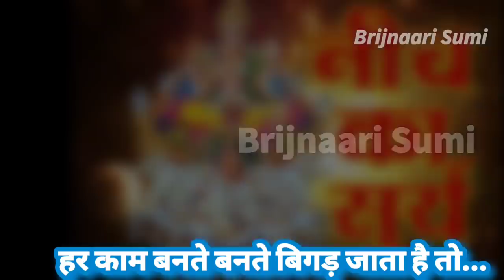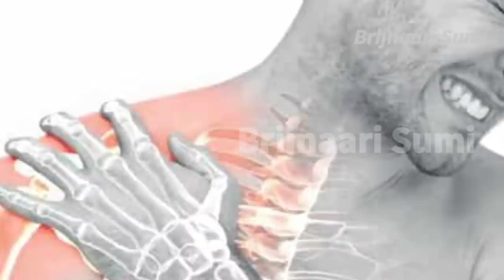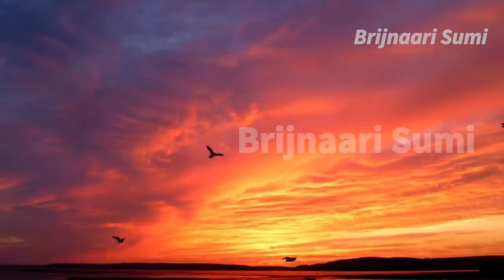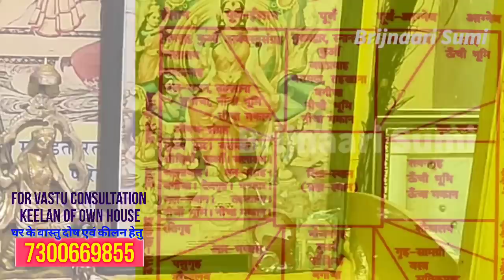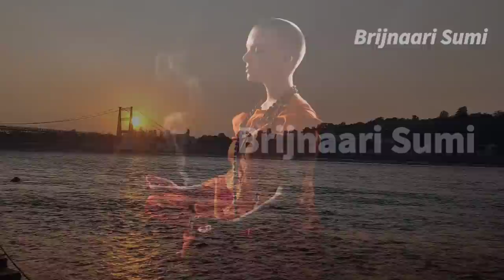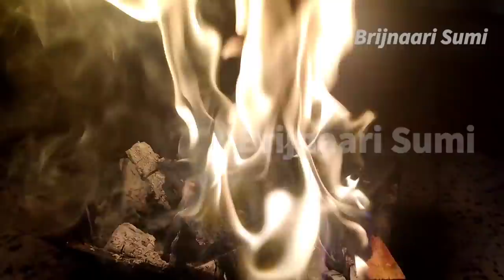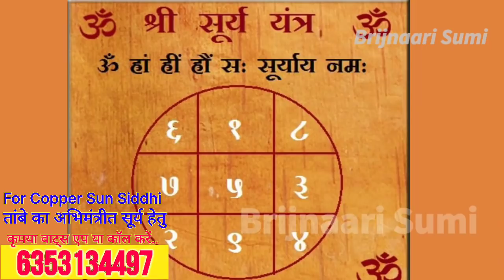अगर आपका भी हर काम बनते बनते बिगड़ जाता है तो ध्यान से जरूर सुनें.. सूर्य के नीच होने के लक्षण उपाय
सूर्य कुंडली में आरोग्य शक्ति व पिता के कारक ग्रह होते हैं। जब जन्म कुंडली में सूर्य के दुष्प्रभाव प्राप्त हो रहे हों या फिर सूर्य राहु-केतु से पीड़ित हों तो सूर्य से संबंधित उपाय करना लाभकारी रहता है, विशेषकर ये उपाय सूर्य गोचर में जब शुभ फल न दे रहा हों तो इनमें से कोई भी उपाय किया जा सकता है।
इसके अलावा जब सूर्य गोचर में छठे घर के स्वामी या सातवें घर के स्वामी पर अपनी दृष्टि डाल उसे पीड़ित कर रहा हों, तब भी इनके उपाय करने से व्यक्ति के कष्टों में कमी होती है।